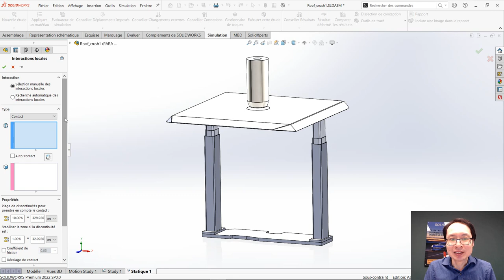Truc et Astuces #9 - La Terminologie